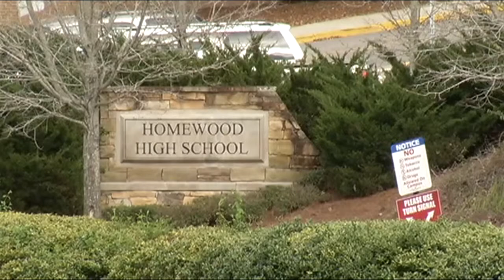Homewood High School student diagnosed with tuberculosis